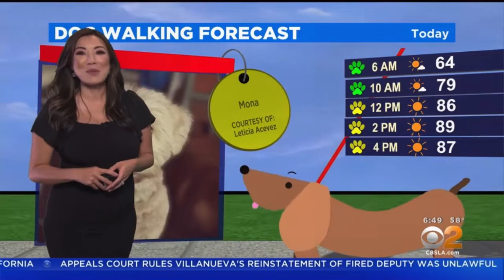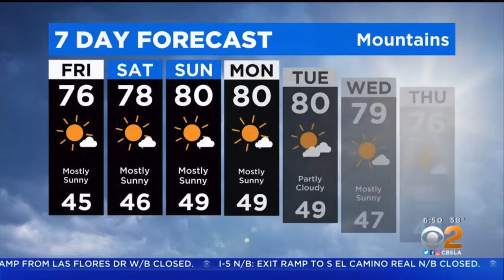CBS2 THIS MORNING AMBER LEE WEATHER FORECAST SEPTEMBER 23